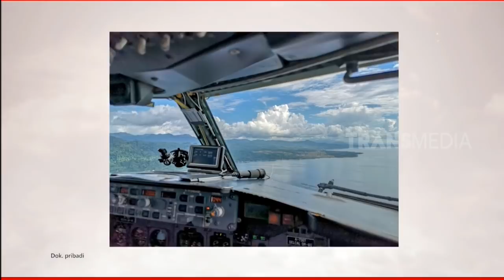Pilot dan Teknisi Pesawat Kepresidenan | HITAM PUTIH (23/04/19) Part 2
Menjadi pilot ataupun teknisi pesawat kepresidenan tentunya memegang peranan penting sekaligus tanggung jawab yang besar. Mayor Tek Nunung Nuring Wahyudi, Letkol PNB Erwin Harfansa,dan  Mayor PNB Sunar bercerita tentang pengalaman mereka menjadi teknisi dan pilot pesawat kepresidenan Republik Indonesia.

HITAM PUTIH
Selasa, 23 April 2019